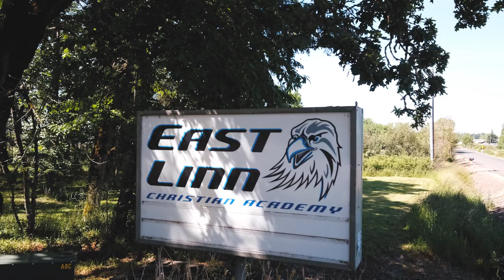36999 Victory Dr Lebanon OR Home Tour